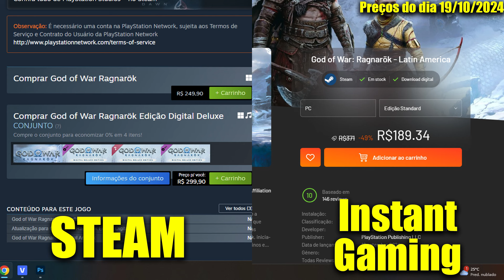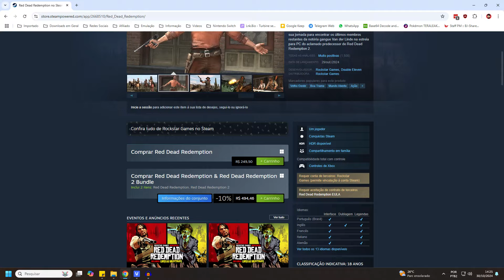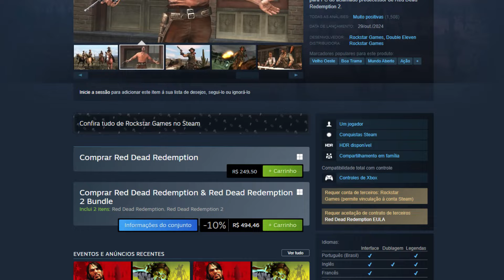RED DEAD REDEMPTION no PC! A VERSÃO DEFINITIVA que só tem UM DEFEITO!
💻Meu PC:
Intel Core i7 10700 @4.6GHz
16Gb (2x8) 3000Mhz OLOy Owl